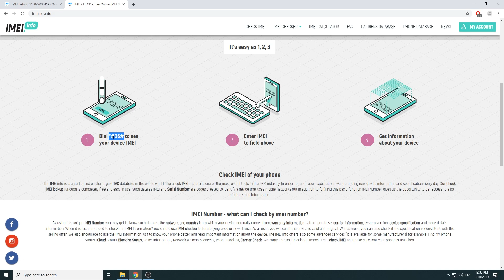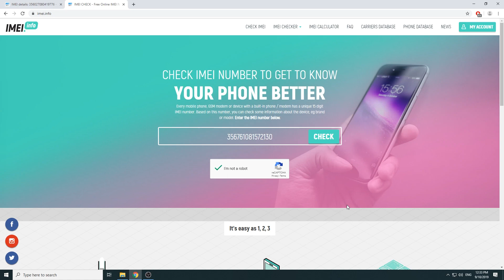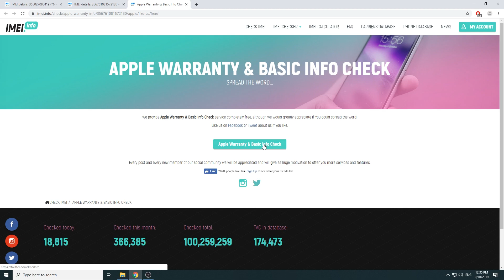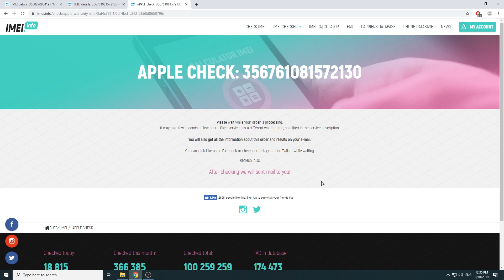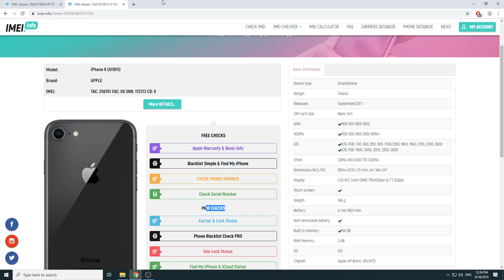How to Use APPLE Warranty & Basic Info Checker - iPhone & iPad Waranty Info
Whenever you want to get detailed info regarding your APPLE device, then you have to use our great feature named Apple Warranty & Basic Info Checker. Follow the steps presented in the following tutorial and come along with loads of secret info regarding your iPad or iPhone. Make sure to know what your Warranty Status, Loaner, AppleCare Eligibility, Storage and so on is.

How to check iPhone Warranty date? How to check iPad Warranty date? How to use APPLE Checker? How to check Apple Device? How to check Apple Warranty? How to check iPhone IMEI?